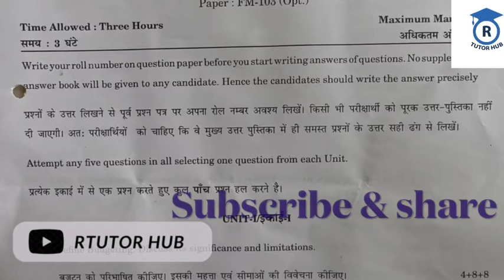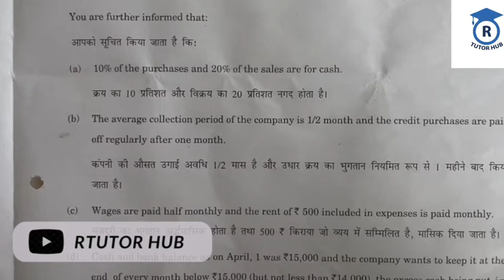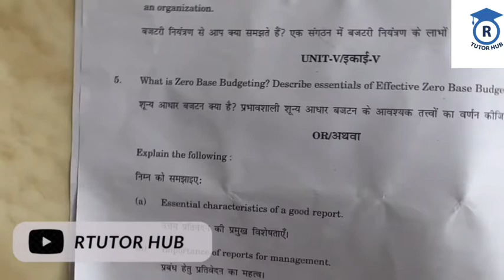Mcom (P) exam paper 2023 | EAFM | Business Budgeting | Dr. Ruchi Khandelwal